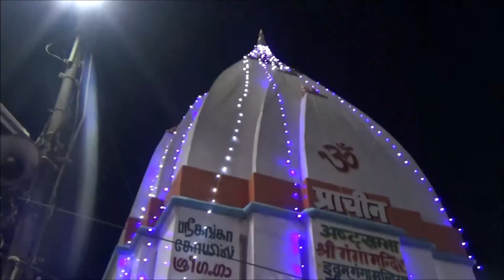Kuari Pass Trek (Part 1"Delhi to Auli")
This is the first part of my Kuari Pass trek which i did in Jan 2017.